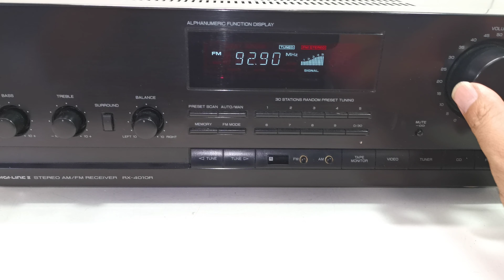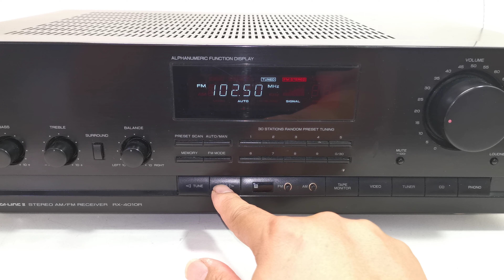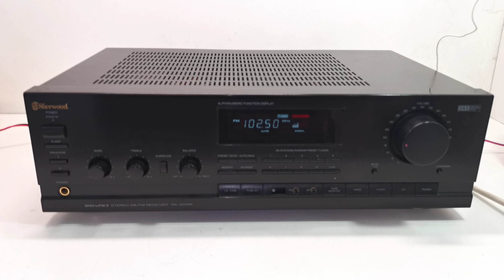Sherwood RX-4100 AM FM Stereo Receiver Amplifier (2 x 60W)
Selling this Sherwood RX-4100 AM FM Stereo Receiver Amplifier (2 x 60W). It is in good working condition and sounds great. The photos you see of the items on our site are of the condition and actual unit available you will receive. You are welcome to inspect the item and please ask all questions before buying, it will be sold as is. Thank you.

Specifications:
Made in Korea
Era: 2000's
Tuning range: FM, MW
Power output: 60 watts per channel into 8Ω (stereo)
Frequency response: 5Hz to 60kHz
Total harmonic distortion: 0.08%
Damping factor: 70
Input sensitivity: 2.5mV (MM), 150mV (line)
Signal to noise ratio: 73dB (MM), 95dB (line)
Speaker load impedance: 4Ω (minimum)
Remote Control: None
Dimensions: 440W x 125H x 280D mm
Weight: 7.2kg